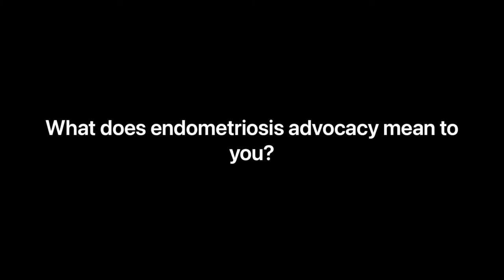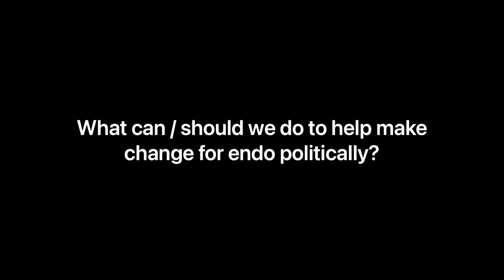Below the Belt: Unveiling Endometriosis | My Panelist Journey, Insights on the Doc & Personal Story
Below the Belt: Unveiling Endometriosis | My Panelist Journey & Personal Story

In this video, I talk about the new endometriosis documentary called Below the Belt, a film directed by Shannon Cohn and Executively Produced by Hillary Clinton.

“In the personal & inspiring stories of four patients urgently searching for answers to mysterious symptoms, Below the Belt exposes widespread problems in our healthcare systems. From societal taboos and gender bias to misinformed doctors and profit-driven healthcare, the film reveals how millions are silenced and how, by fighting back, we can improve healthcare for everyone.” Quoted from EndoWhat.

It’s a United States focused documentary but I provide a bit of information around the Canadian context and how we’re striving for political change in Canada for increased awareness, support, and research for endo

I was invited to participate in a panel discussion following the screening of the documentary in Ottawa. In this video, I provide video insight into how I answered questions the night of the event on the panel. I was invited to give political insight as a federal advocate for endometriosis in Canada.

I’d be curious to know if you’ve watched the documentary or are interested in hosting a screening near you!

Information on gaining screening access / hosting a screening can be found